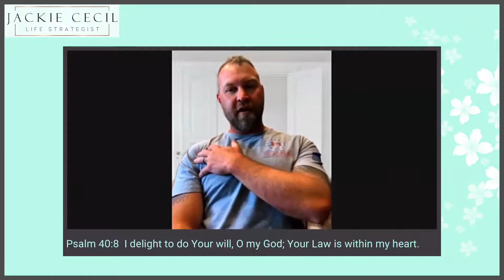Interview: Shaun Ryan from Roswell, NM, follower of Christ. Encounter with God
In this Interview with Shaun Ryan, he graciously takes time out of his busy work schedule to share how he radically changed.  He shares his encounter with GOD and how that change has affected his wife Minda, marriage, and children.  Then he challenges our audience to dream larger, we serve a big God! Shaun's advice to women.  Never give up on your husband, keep praying.  Prayer does change situations.   Interview: Shaun Ryan from Roswell, NM, follower of Christ.
Shaun and his wife, Minda have prayed and worked together to build their house on the rock.  Jesus is their truth and their rock upon which they have built a firm foundation. They own a business, live and work in Roswell, New Mexico.  The most precious thing about them, they are teaching their children to be followers of Christ.
Remember you were formed in the throne room by God.  You are of great value to God.  Each day God pours over you His Grace & Mercy.  James 1:25  25 But whoso looketh into the perfect law of liberty, and continueth therein, he being not a forgetful hearer, but a doer of the word, this man shall be blessed in his deed.

 We are often unaware of how much God deeply cares for us as individuals which then limits our view of ourselves.  Remember you were made by God Himself in the throne room. He carefully thought of you and when he finished, he put his seal of approval on your life.  Then He proclaimed to your tiny, sweet spirit that You Are of Great Value to Him.  You are of great value to God.

The Muses of the Middle Aged Woman  written by Jackie Cecil